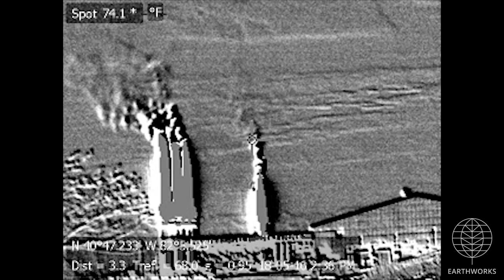Energy Transfer Partners Rover CS-2 Compressor Station, Wayne County, OH (May 2018)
Rover CS-2 Compressor Station
Wooster, Wayne County, OH
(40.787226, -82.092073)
Filmed 5/16/2018